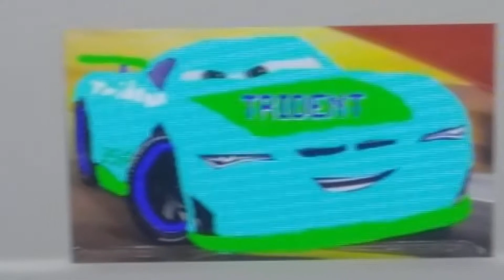Quinn Gunzit (Voice) Trident Next Gen Racer #354 (Cars 3, Cars 4)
Mr Washee Washee - Family Guy